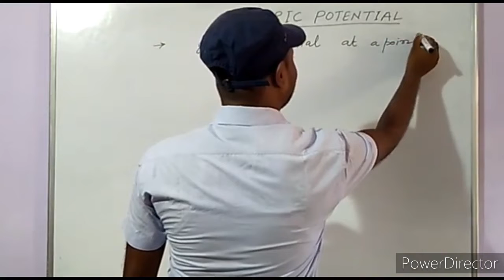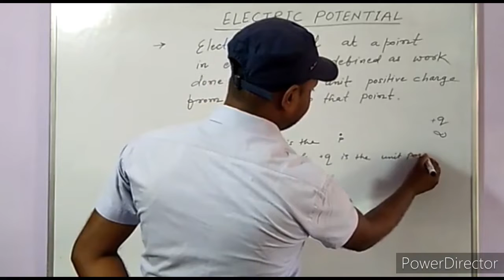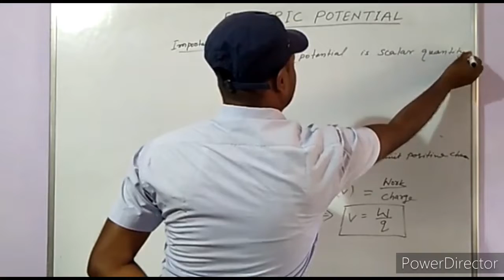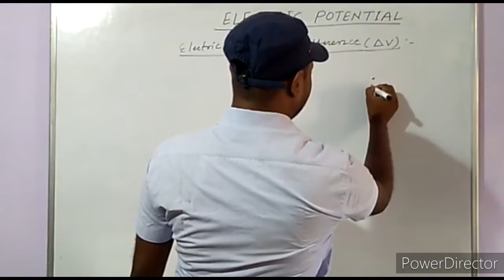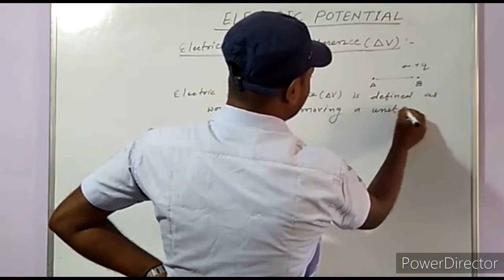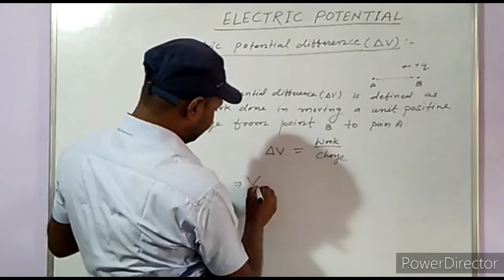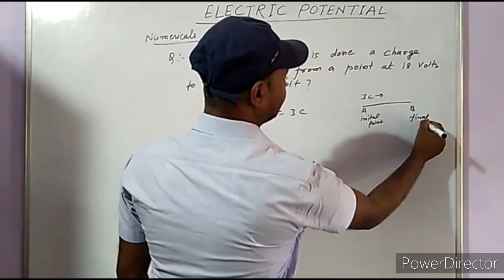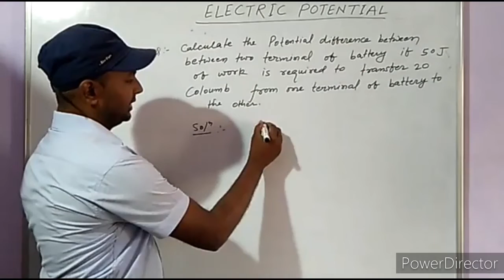SCIENCE II CURRENT ELECTRICITY-02 II By krishna sir(Electric potential)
This video is very useful for class 8th,9th,10th ,CBSE & ICSE board ,NTSE ,OLYMPIAD & IIT Foundation students.In this video electric potential and potential difference of science is detail discussed by the expert Krishna Sir from FREEDOM CLASSESS.